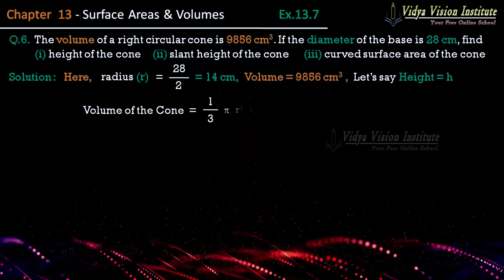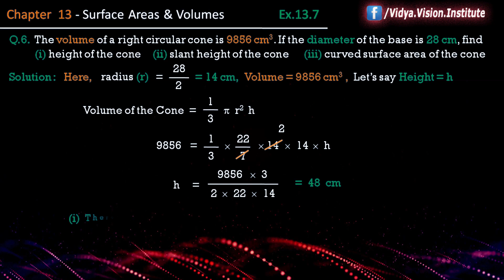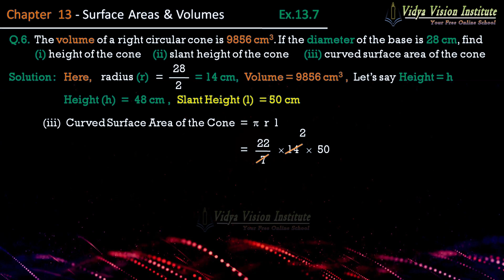Class 9 Maths, Exercise 13.7 - Q 6 🌟 Surface Areas and Volumes 🌟 NCERT, CBSE 🎯